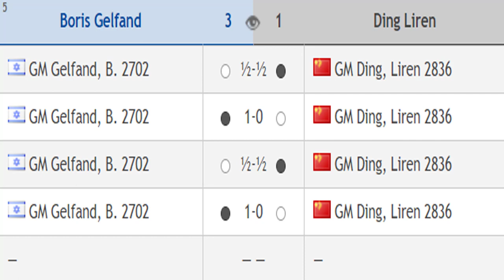Boris Gelfand vs Ding Liren || Legends of Chess 2020 - Round 1